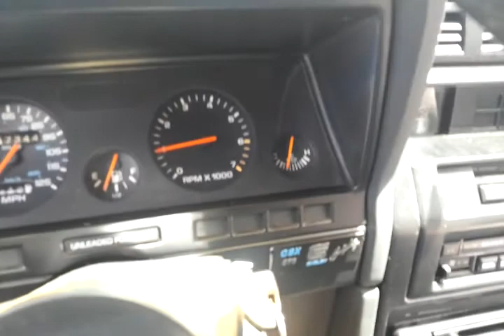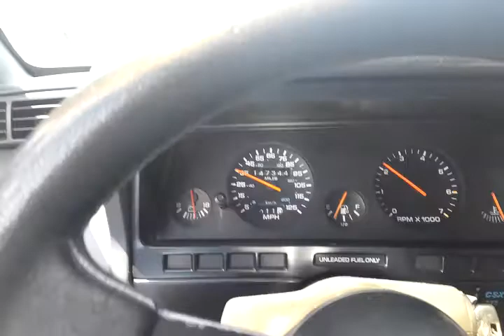1987 Shelby CSX Shadow walk around Pt. 2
Quick drive